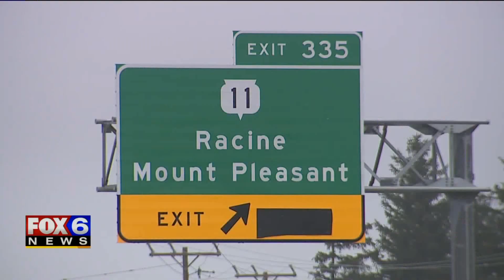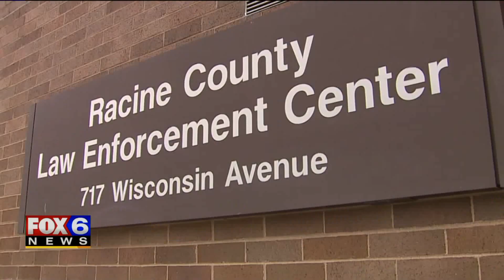Kenosha man charged after K-9 led to recovery of 206 THC vape cartridges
A Kenosha man has been charged after prosecutors said 206 THC vape cartridges were recovered from a vehicle he was driving on I-94 in Racine County on Saturday, April 27. Racine County sheriff's officials said K-9 "Friday" made the bust.